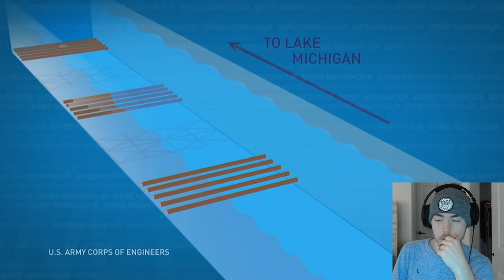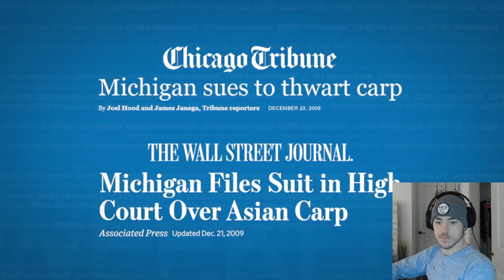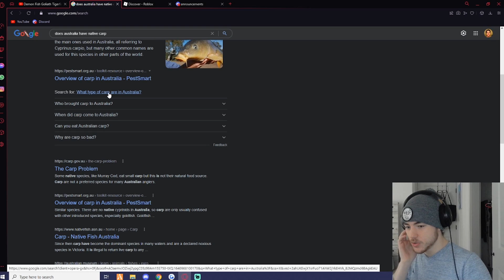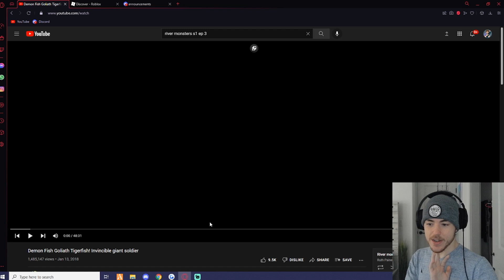Fish Biologist reacts to "Carp Invasion"